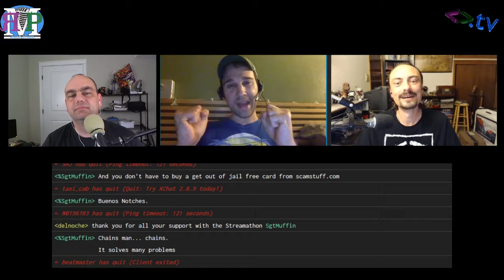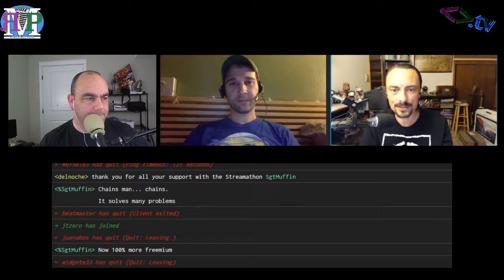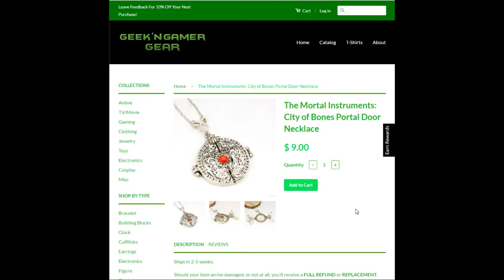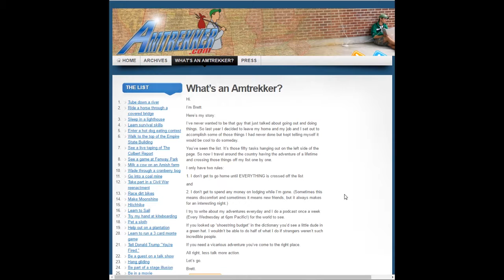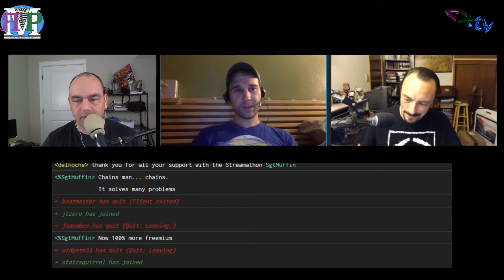ЯMP - Ep 106: Hanging Rub-Free at a Slight Angle (w/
Brett Rounsaville learns of his insanity...

and we couldn't be more psyched.

Show notes:

Amos is suffering Stressathon
Fatherhood is hard
Kent found out how to get shit done
Brett is a wall geek
Check out Mission: Pic
Ice Fog
Ice Fog TreeIce Fog Branch
TED Talks:
Dr. Elizabeth Loftus: ""How Reliable is Your Memory"
Jia Jiang: What I learned from 100 days of rejection
WTF is an Amtrekker?
Fans of Awkwardness - Best 80's band ever
What's #51?
BrettLibs
Find more of Brett on Twitter: @amtrekker

Want to help us fight New Year's Eve lonliness and/or raise money for extra-life.org? to sign up!

Amos - @ethancaine

Kent - @rm_delnoche